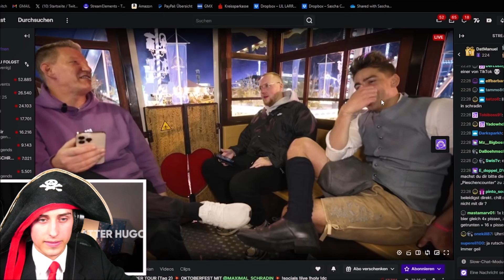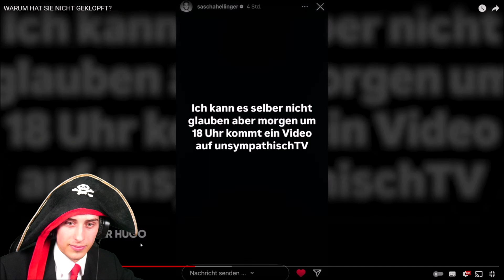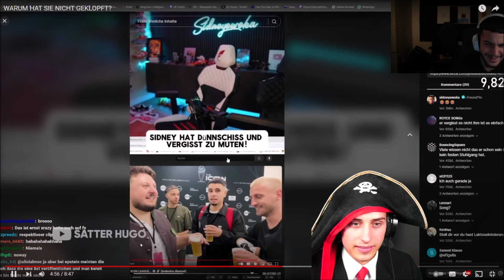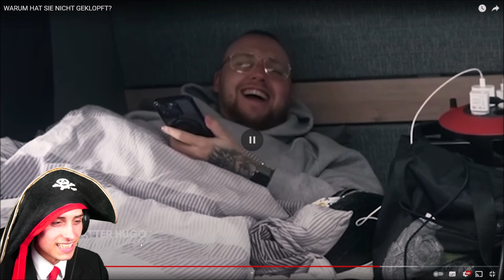Die Maltibande Reagiert auf WARUM HAT SIE NICHT GEKLOPFT? Satter Hugo